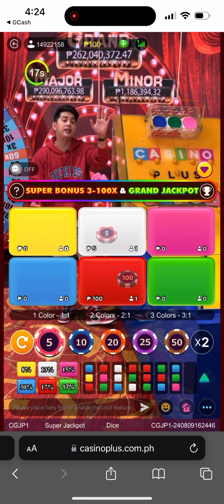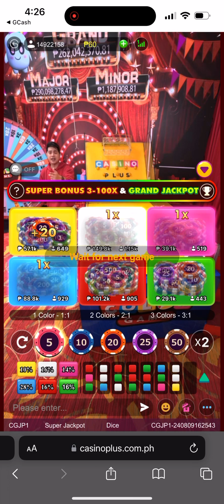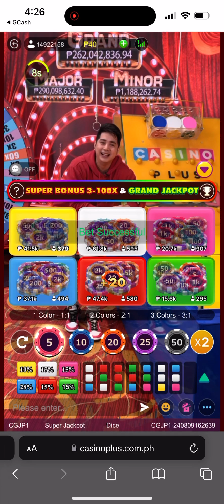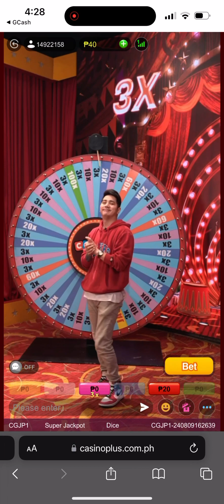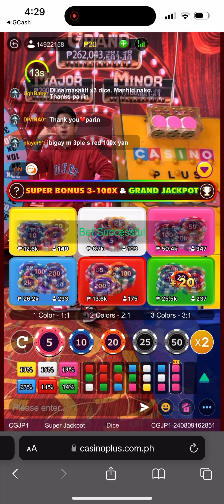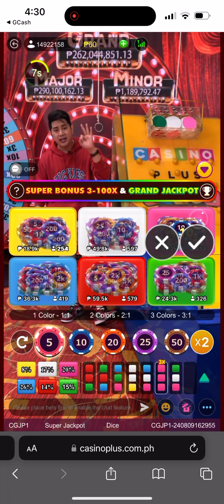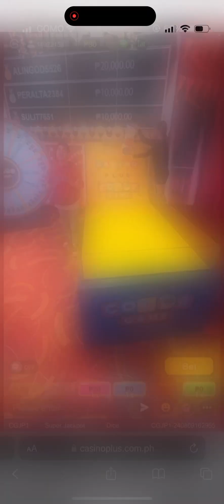Host Dice in color game Casino plus